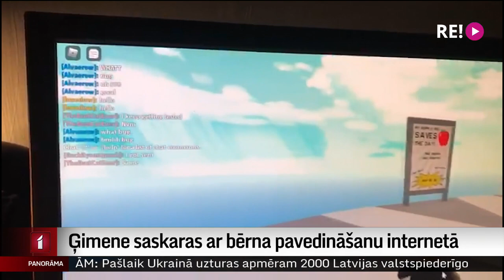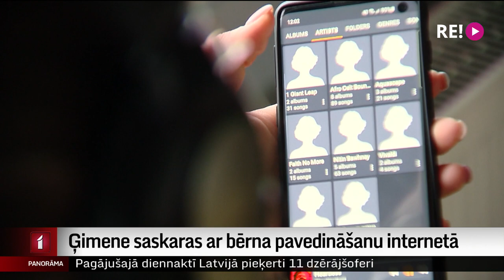Ģimene saskaras ar bērna pavedināšanu internetā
Šonedēļ sākta izglītojoša kampaņa droša draudzība internetā, kas pievērš uzmanību bērnu pavedināšanas problēmai tīmeklī. Ziņojumu par to skaits pieaug un kā apliecina kādas 3. klases skolnieces mammas pieredze - labāk uztraukties un meklēt palīdzību, nekā ignorēt un domāt, ka šis droši vien nav tas gadījums. Plašāk stāsta Dagnija Neimane-Vēvere.